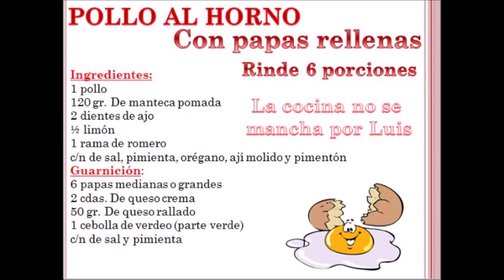Pollo con Papas Rellenas - La cocina no se mancha por Luis